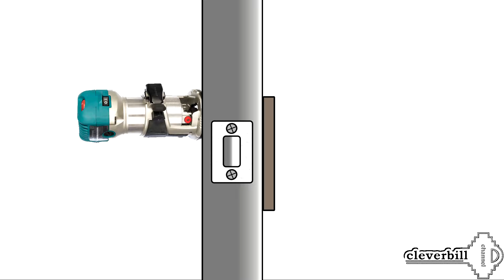Ремонт двери - как заделать отверстие или дефект на двери, стандартная ручка вместо ручки Кноб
Как  в дверном полотне уменьшить, заделать, зашпаклевать и замаскировать  отверстие (дыру) от старой ручки, защёлки. Как убрать сколы и вмятины на дереве?  Заменяем ручку в двери, ставим вместо ручки Кноб, ручку с меньшим диаметром декоративной накладки. Шпаклёвка, шлифовка, покраска и покрытие лаком.